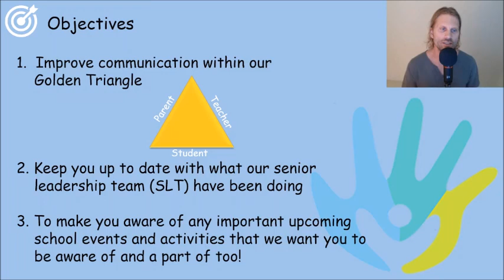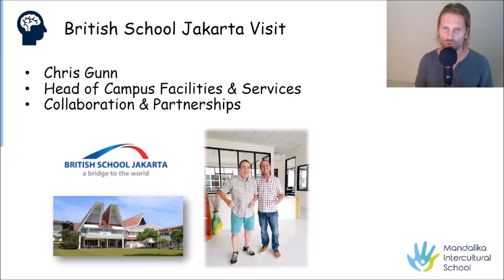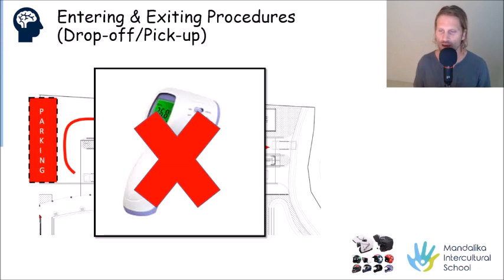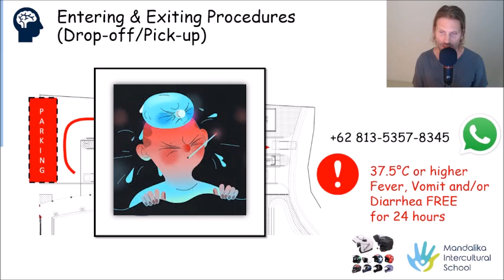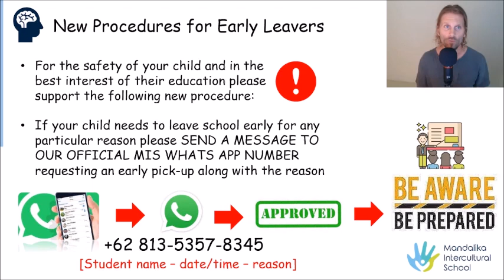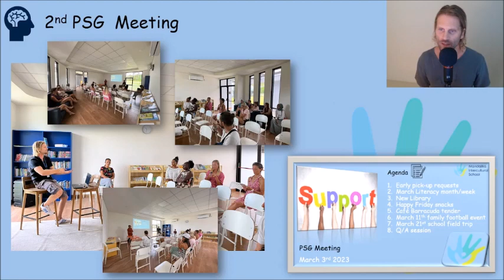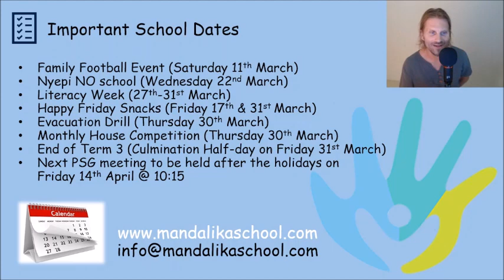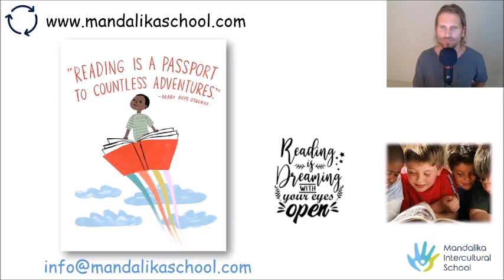MIS Principal's VLOG | Episode 3 | Mandalika Intercultural School | Kuta, Lombok, Indonesia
Welcome to our Principal's Vlog, recorded and produced by Mr Chris J. Bradshaw.

Main Topics Covered: Literacy, British School Jakarta, Procedures for Sickness & Early Leavers, MIS Uniforms, School Cafe Tender, Key Dates & Events.

A regular series of short videos recorded and produced by Mr Chris, keeping you all up to date with positive school improvements and upcoming events and activities for our growing Parent-Student-Teacher-Community.

Mandalika Intercultural School (MIS) - Reach for a Better World through Education and Service to Others.

MIS is the international school of choice for the growing intercultural community of Kuta and South-Lombok, which nurtures parental engagement and inspires students (PreK-12) to REACH their full potential and be of service to others in a world that truly needs it.